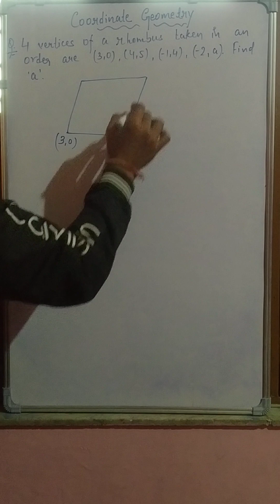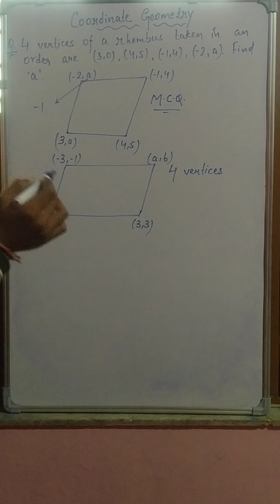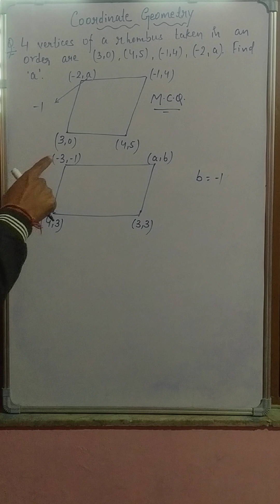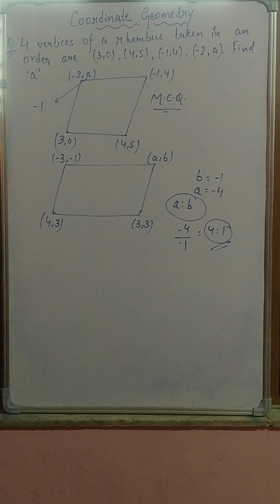coordinate geometry MCQ class 10th